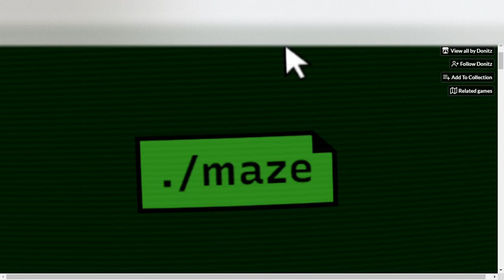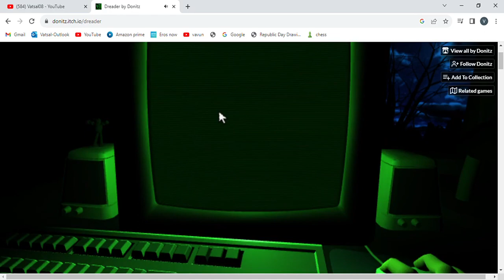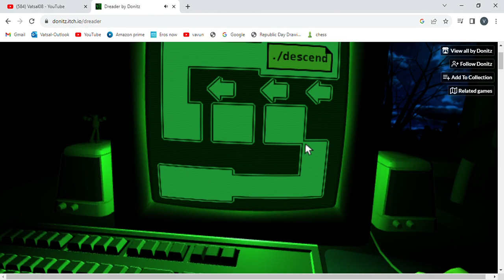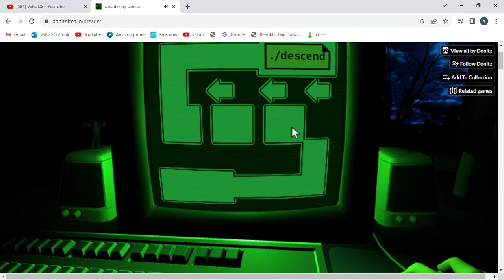playing dreader for the first time PART 1